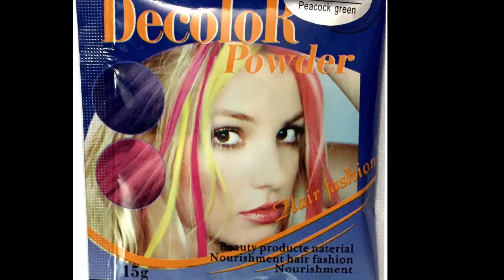decolor powder purchase yes / not ??? How to highlight blue hair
Decolor powder purchase yes / not ???